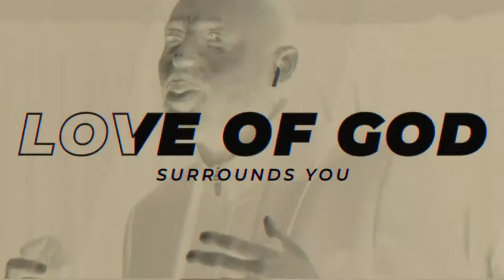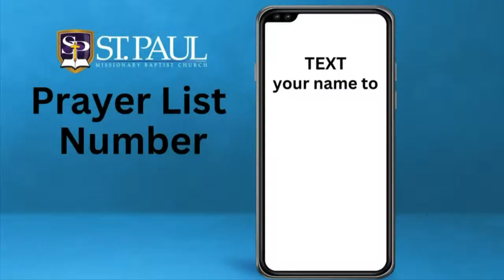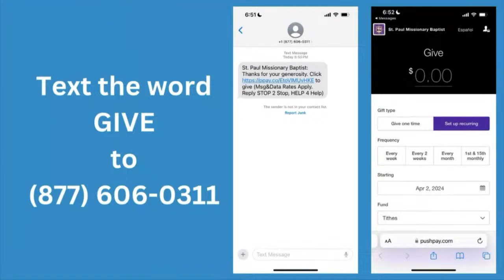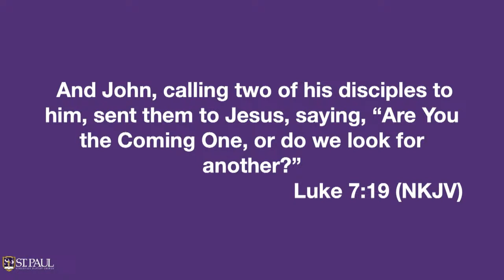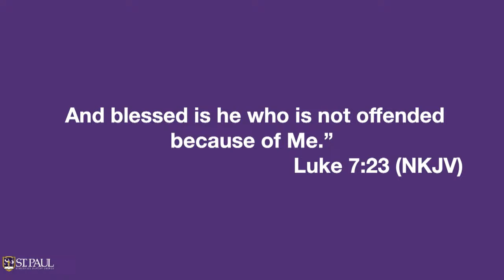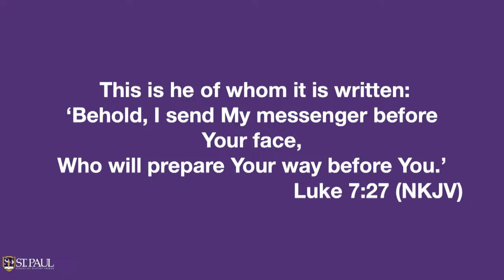Believe It or Not